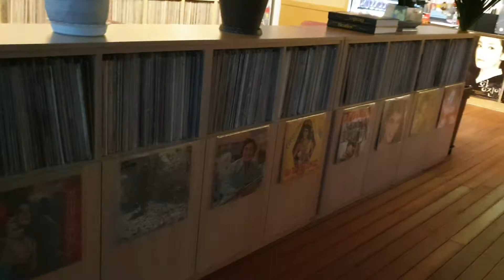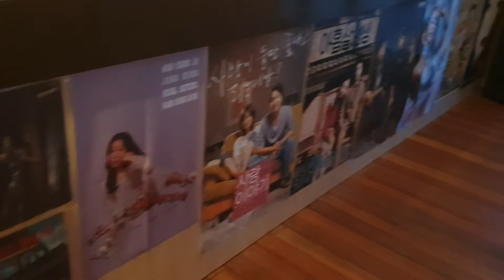LP감상/젊은 시절 딱~이 계절에 듣던 윤형주 노래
그립다~달팽이LP카페